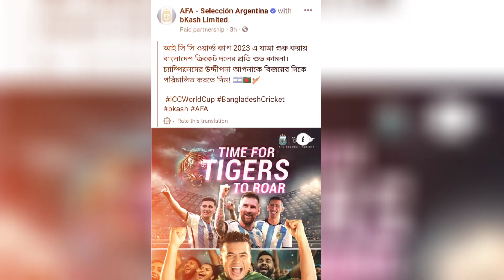বিশ্বকাপে সাকিবদের ভালোবাসার প্রতিদান দিলআর্জেন্টিনা😍😱😍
বিশ্বকাপে সাকিবদের ভালোবাসার প্রতিদান দিল
আর্জেন্টিনা

ভারত বিশ্বকাপে বাংলাদেশ দলকে শুভকামনা জানিয়েছে আর্জেন্টিনা।